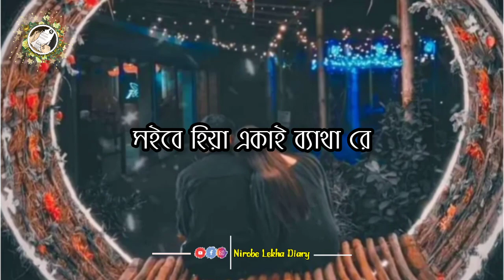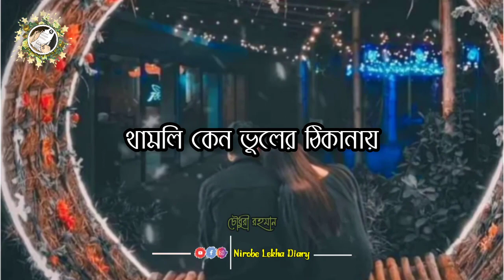Eka Mone Prosno Sudhu | Sad Status Lyrics Black Background Bangla | Bangla Lyrical Video 2023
💔🥀Very Sad Song status 😥 Broken Heart 💔 WhatsApp Status Video 😥 Breakup Song Hindi 💔😭AbhayCreativity

Romantic status
Lovely status
New status
Awesome status
30 second status
Lyrics whatsapp
Attitude status
Broken
Sad status
Songs status
Hd whatsapp status
Love status
Romantic status
Lovely status
Mashup status
whatsapp song,
heartbroken status,
Very sad whatsann status video 2020
WhatsApp status
30 seconds video,
Sad Status
Broken
Emotional Status
Description
30 Second Status
Heart touching whatsapp status,
Its Abhay Creation,
Story Status,
sad
song status, sad song status punjabi, sad song status
hindi, sad song status whatsapp, sad song status video, sad
song status tamil, sad song status female, sad song status
new, sad song status male version, sad song status full
screen